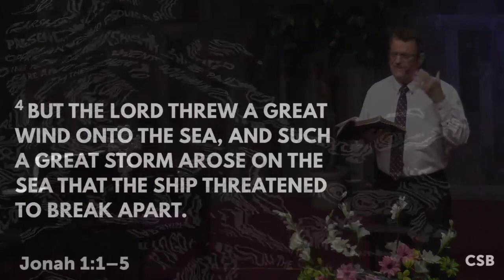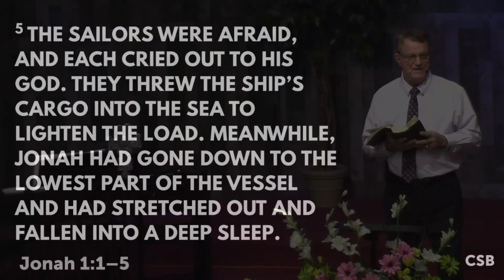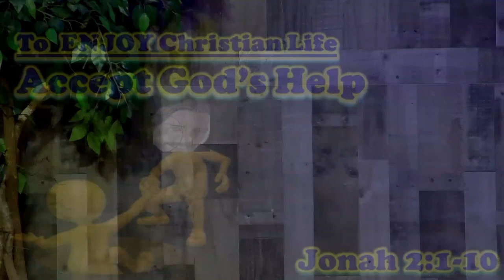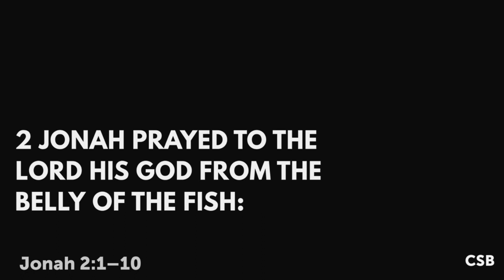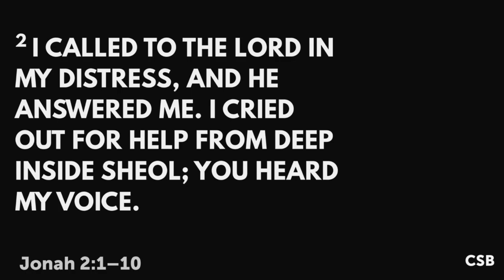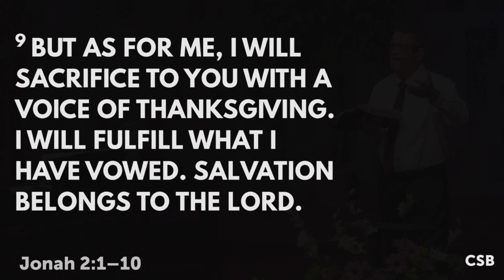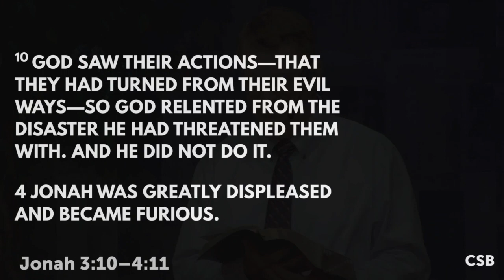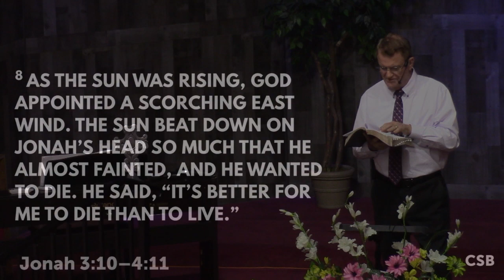Jonah 1-4 -- HOW TO ENJOY THE CHRISTIAN LIFE -- 061224 -- Statt Riddlebarger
invites all to come and be part of this fresh worship experience in a pleasant facility with a friendly, multicultural congregation that worships each Sunday at 10:45 a.m. and Wednesdays at 7:00 p.m. Casual dress and everybody are welcome and accepted!  Pastor's messages come straight from the Bible; they are lively and illustrated with Biblical and current-life examples. Expect an exciting worship. If you are looking for a church where you can grow in your love of Jesus and knowledge of the Bible in a loving family, we'll "See you in church this week... Have a blessed day."